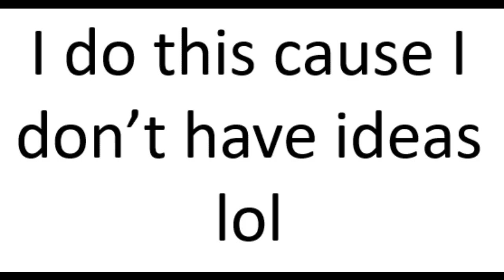Hell Hole remix (incomplete)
Composer: me
Visualizer: me again

I don't have ideas to make a original song so i did this thing XD